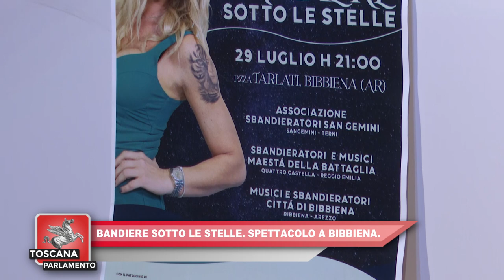ITALIA7-TOSCANA PARLAMENTO DEL 22.07.2023